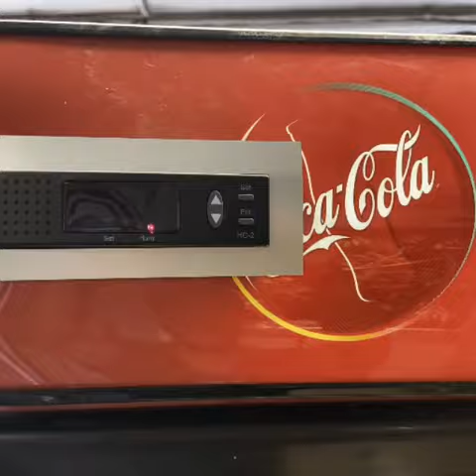Kühlschrank Umbau zum Terrarium